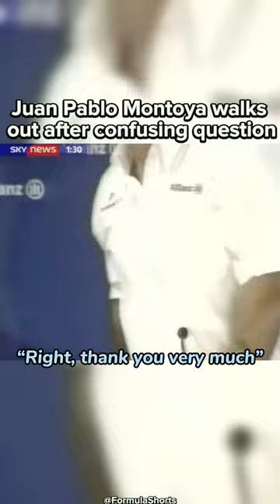Juan Pablo Montoya walks out of interview because of this...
In this clip from before an Australian Grand Prix we see Williams F1 driver, Juan Pablo Montoya asked ridiculous questions before he leaves.